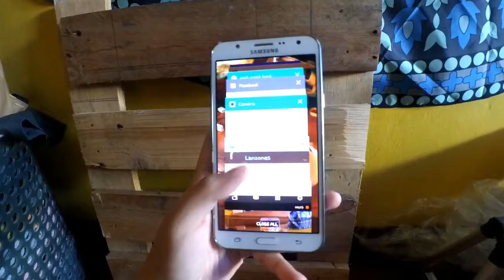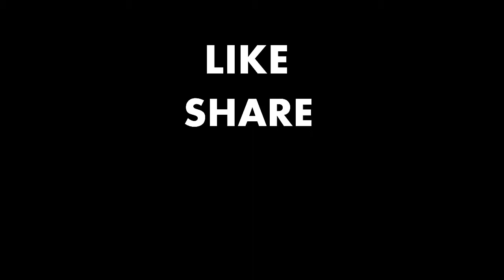Meeting Aulie Hazel Tyra with mae layug & about RAF | ANGEL RAMAS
meeting some of my inspirations in making youtube videos

♡SOCIAL MEDIAS♡
I N S T A G R A M: @gellramas
T W I T T E R: @gellramas

♡FAQS♡

Name: Angel Ramas
Age: 18
Camera: samsung j7 & xiaomi